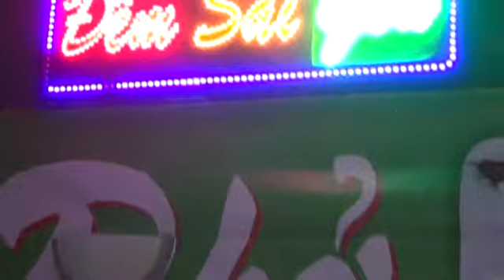DÊ NHO MÔT THOI TA DA YÊU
CATHY HUÊ  Singer et NGUYÊN  LINH  Keyboard  au Resto.Vietnamien "SAÏGON " Paris XIII***Samedi  14  Octobre  2017